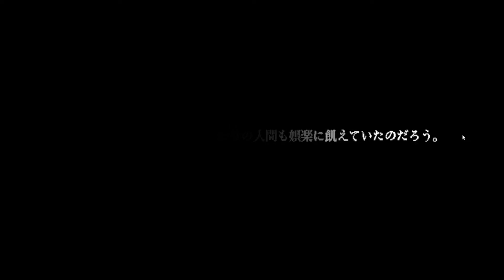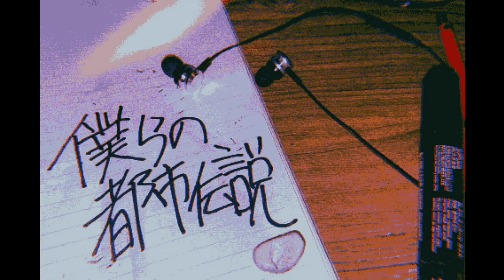嶋はそう言うとこあるよね。ホント気を付けないと。 #3 【僕らの都市伝説】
初めましてボクです。
このパターンもあるのね！？
嶋、巻き込まれすぎ。